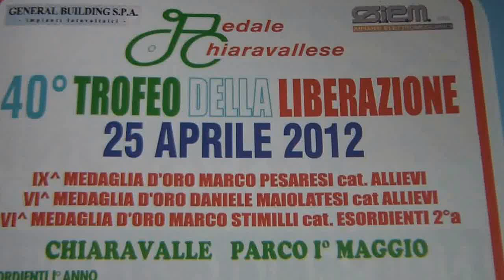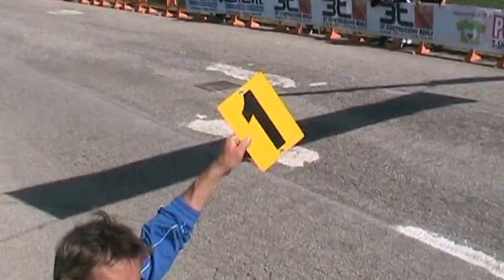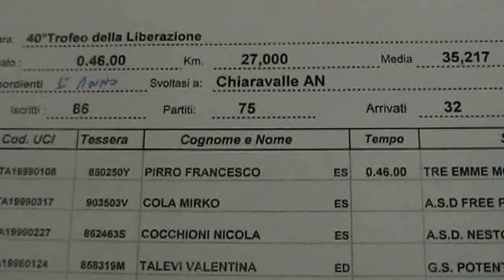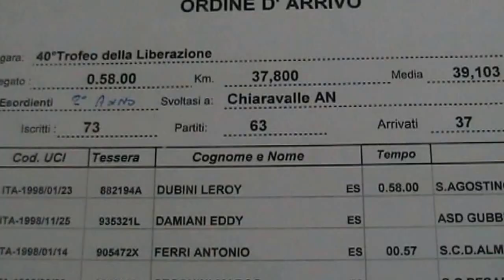Esordienti - Allievi - Chiaravalle - 40° Trofeo della Liberazione - 25 aprile 2012 - Ciclismo.wmv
Esordienti - Allievi - Chiaravalle - 40° Trofeo della Liberazione - Soc. Org.: Asd Pedale Chiaravallese - Direttore di Corsa: Stortoni Albino -- Vice Direttore: Lucchetti Bruno - Giuria: D'amato -- Maraschi. -- Betti - Marini - Caimmi -- Seghetti. telefinish: Sergio Rossi